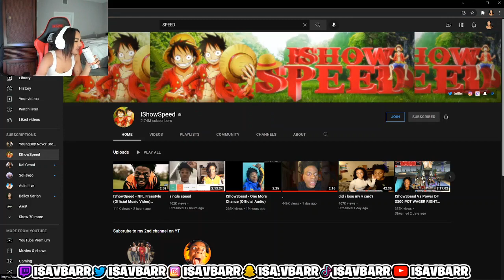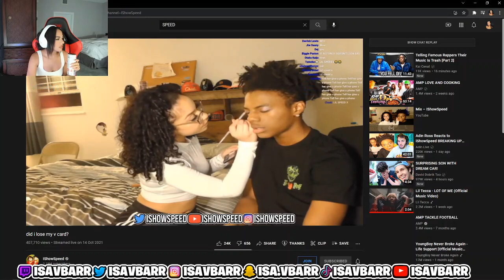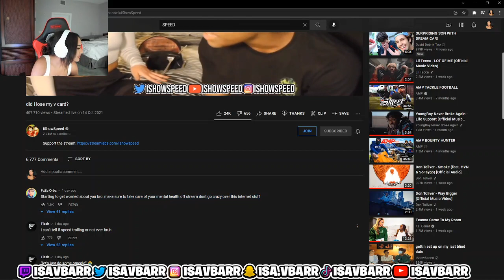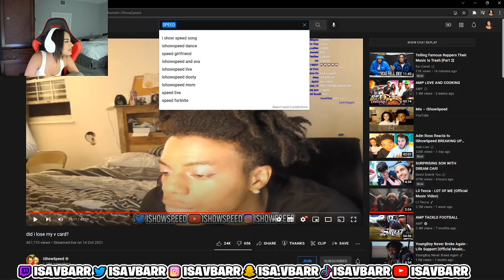Isavbarr Reacts To IShowSpeed & Dream Breakup On Stream